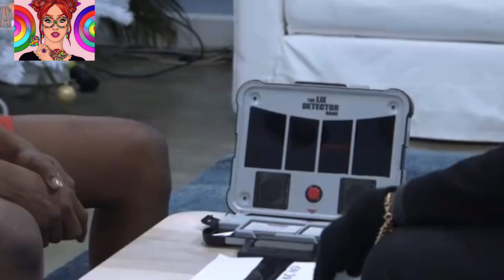Luta pela fama Scro problema de dinheiro com Neru americano ||deixar a namorada para a cantar